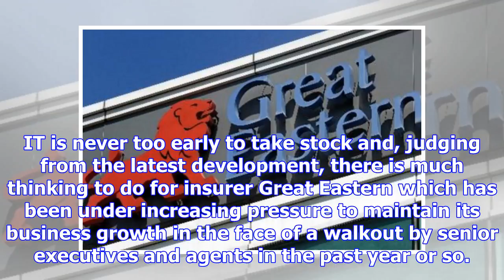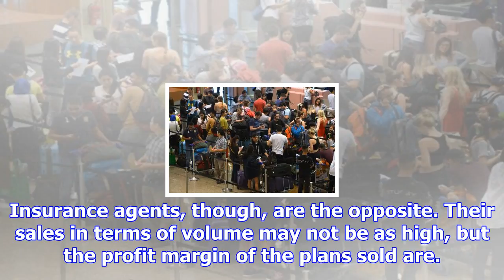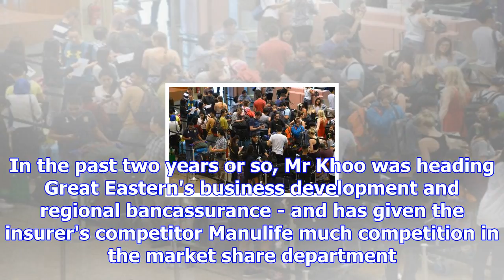Great eastern in dire need of fightback plan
IT is never too early to take stock and, judging from the latest development, there is much thinking...